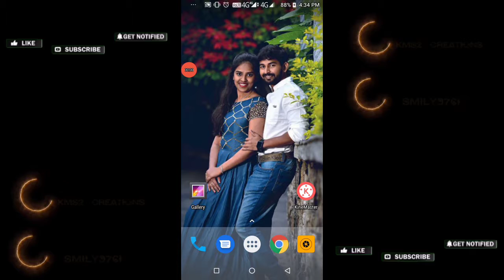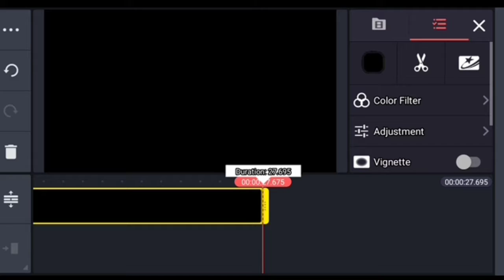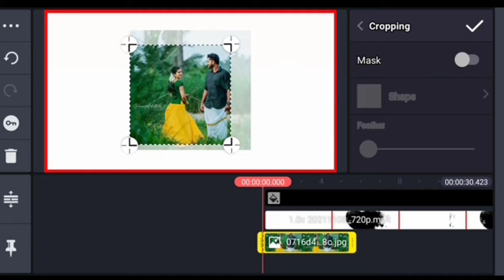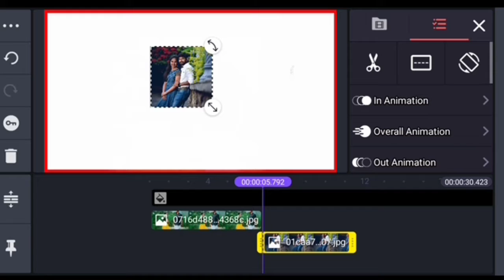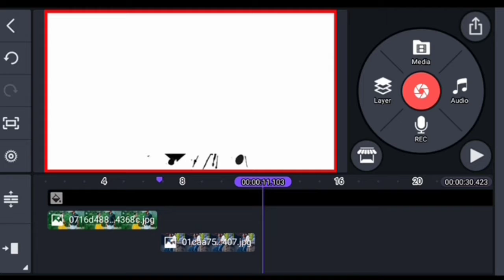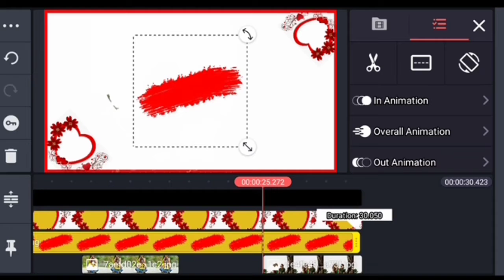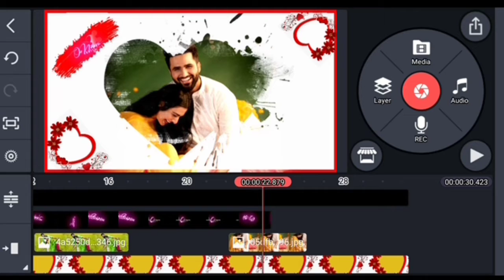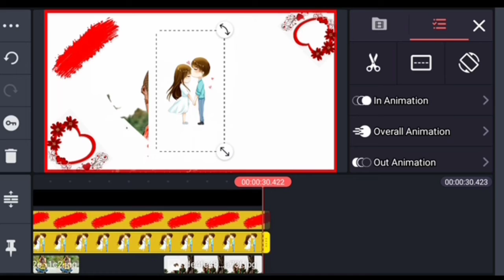How to make new whatsapp💚 status video editing 😍 / Kms2creations / krishna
🧡 *Kinemaster new Version 5.0.0.1*

 *Font* link 💘

👉🏻 *videos Link* 👈🏻

👉🏻 *Photos Links* 👈🏻

👉🏻💗 *Music* 💗👈🏻
           👇🏻Link👇🏻

   Apk link

Mi Krishnaveni

  155th  video